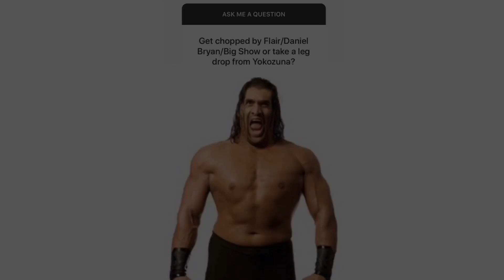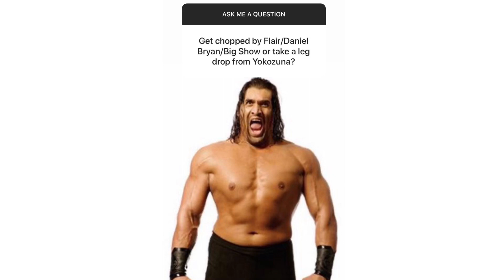CLIP — Chop by WOOO?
FEBRUARY 24, 2020  |  BFree CBD & Championship Wrestling join forces to bring you a brand new podcast dropping every Monday on all your favorite podcast providers + YouTube!

Who would you rather be chopped by - Ric Flair, Daniel Bryan or Big Show OR Yokozuna legdrop?  Dustin Starr discusses.

Feel and be your best with BFree CBD - bfreecbd.com

SHOP 100% USA-MADE ORGANIC, NON-GMO HEMP

Championship Wrestling presented by Pro Shingle is brand new every Saturday at noon (CST) on CW30 Memphis & YouTube Premiere!

Get more information at championshipwrestlingmemphis.com.